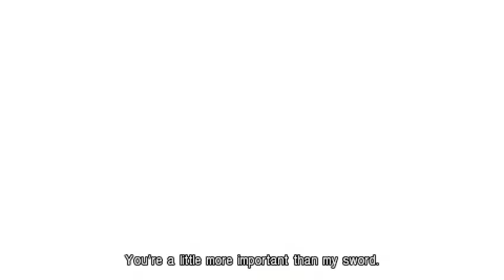Part 4 Betrayal | Crisis Core Final Fantasy 7